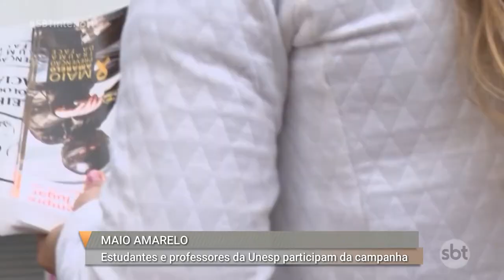Araçatuba: alunos e professores da Unesp fazem campanha para alertar sobre cuidados no trânsito